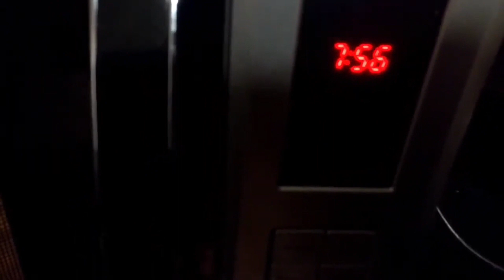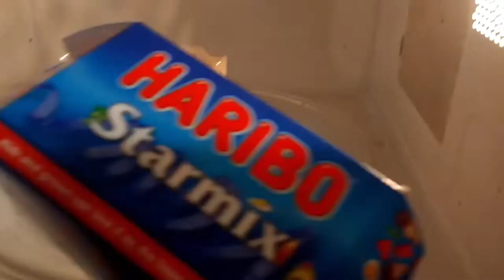What Happens when You put Haribo Sweets inside a Microwave? | Food Experiments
What happens when you put haribo sweets inside a microwave?